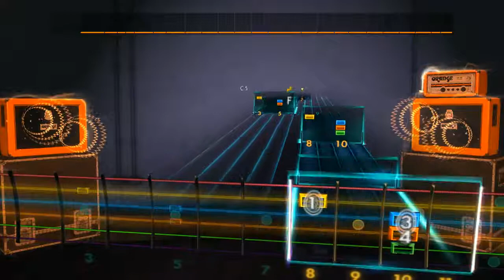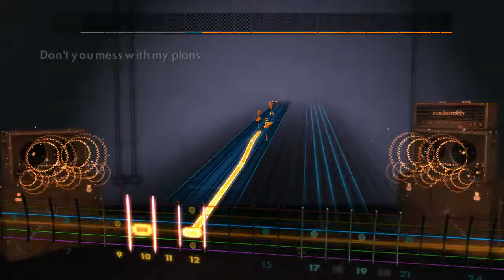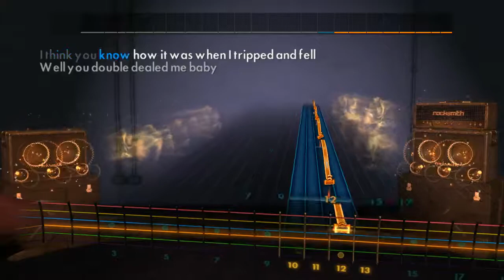Rory Gallagher - Bad Penny (Rocksmith 2014 CDLC)